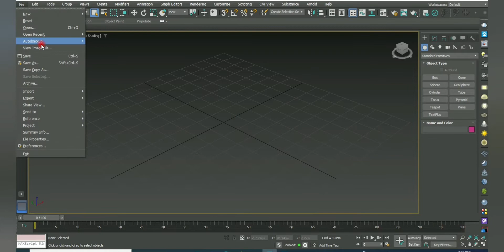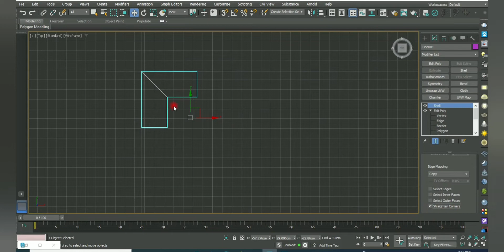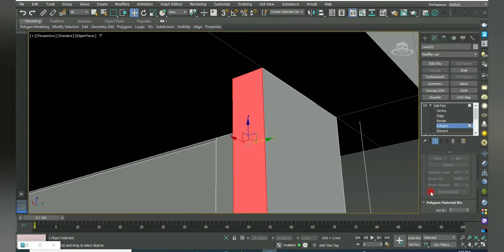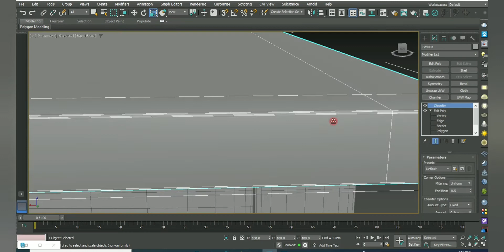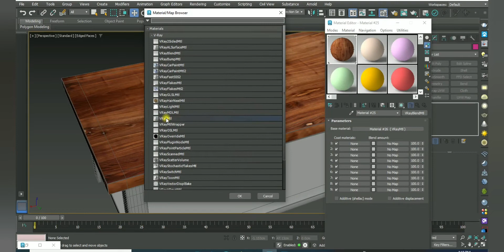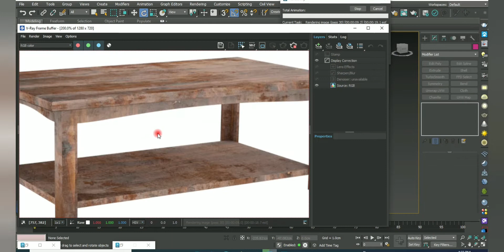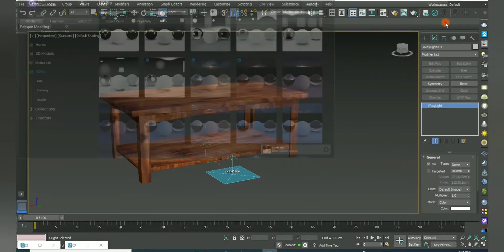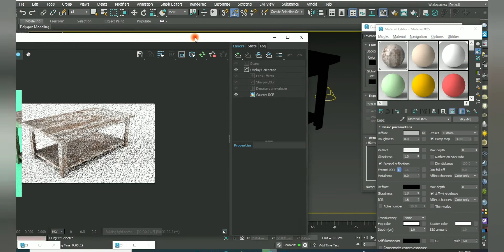Texturing in max |Coat material|3dsmax#modeling#vray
What is modeling in 3Ds Max?
 How do you make a bottle in max
What is low poly modeling in 3Ds Max?
 How do you make a beer bottle
 Which is better Maya or 3ds Max?
 How many types of modeling are there in 3ds Max?
 Is 3ds Max easy to learn?
 Do architects use 3DS Max?
Can you learn 3DS Max alone?
 Is Rhino better than 3DS Max?
 Are rhinos easy?
 Is blender better than Rhino?
Is Rhino better than Maya